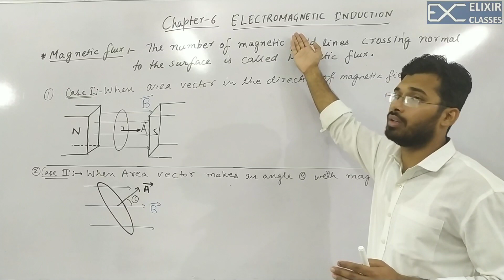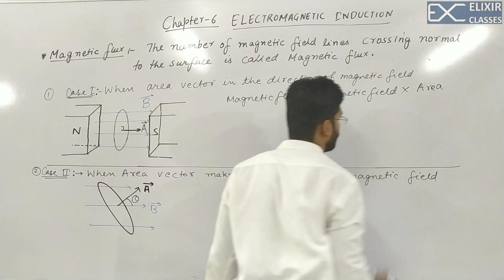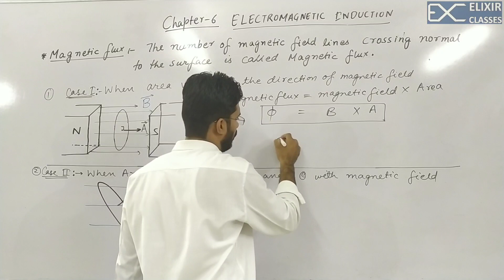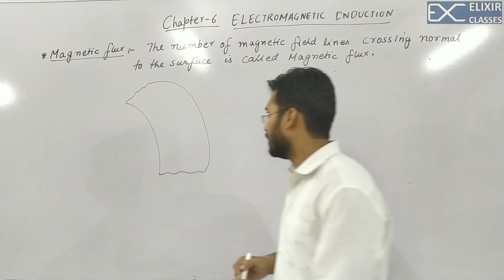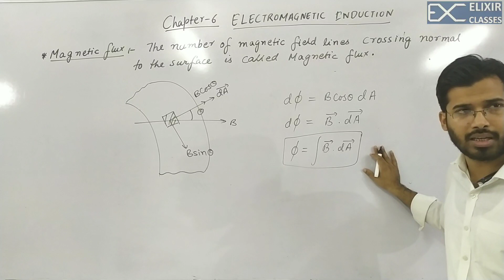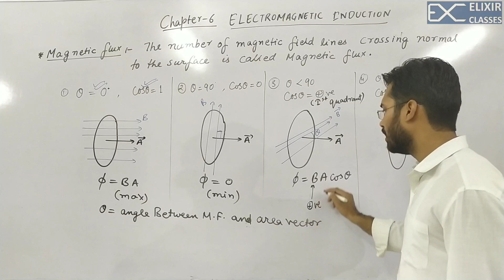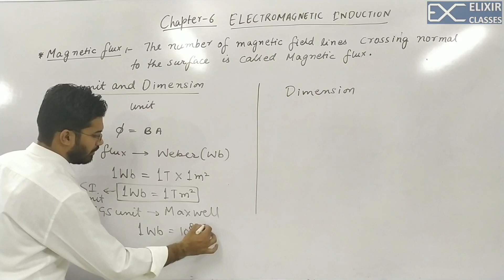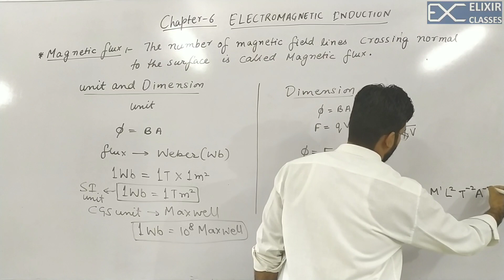01.Magnetic flux(Full Explanation) | Electromagnetic Induction | ELIXIR CLASSES TONK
The number of magnetic lines of forces set up in a magnetic circuit is called Magnetic Flux . It is analogous to electric current, I in an electric circuit. Its SI unit is Weber (Wb) and its CGS unit is Maxwell. It is denoted by φ . The magnetic flux measures through flux meter. The flux meter has to measure coil which measures the variation of voltage to measure the flux.